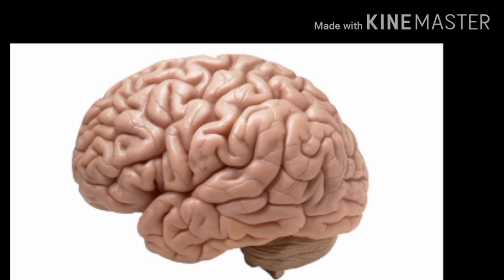45 வயது காதலியை கொன்று மூளையை தின்ற 21 வயது இளைஞர்||Dmitry Lisin Tamil || black mystery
WELCOME TO MY THIRD VIDEO
இந்த வீடியோ முழுவதுமே டிமிட்ரி லிசின் அப்படின்ற சைக்கோ இளைஞர் பத்தி தான் ...இந்த வீடியோ-la  ஏத்தாது சந்தேகம் இருந்த தாராளமா  COMMENT BOX-la கேக்கலாம்